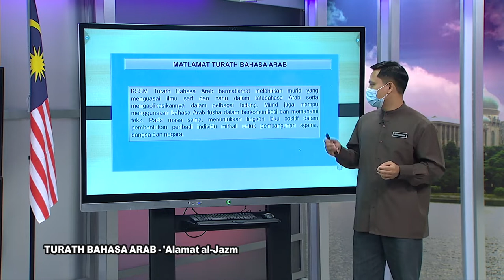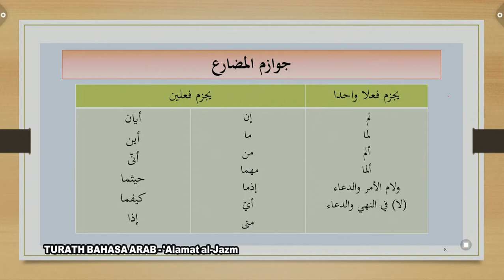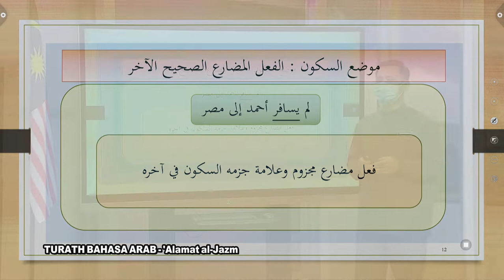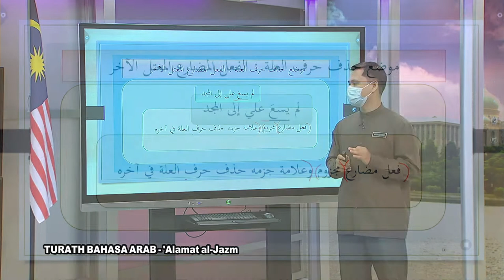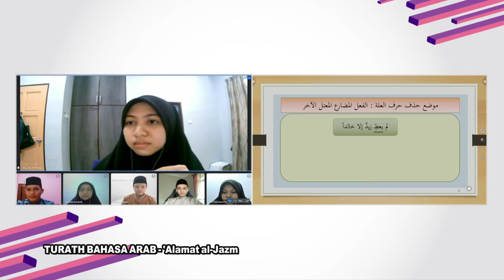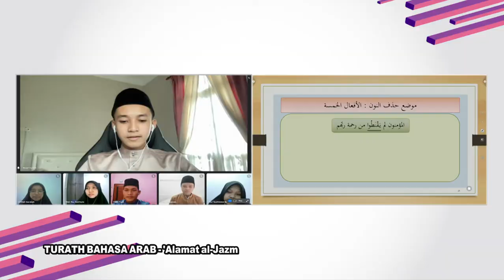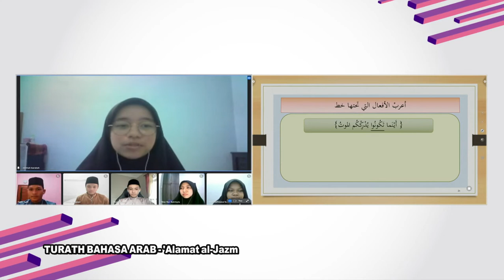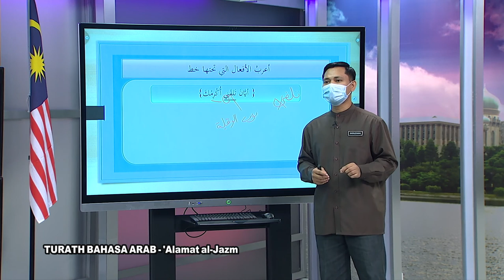DidikTV RTS SPM 2021 Ep 479 Turath Bahasa Arab Alamat Al Jazm